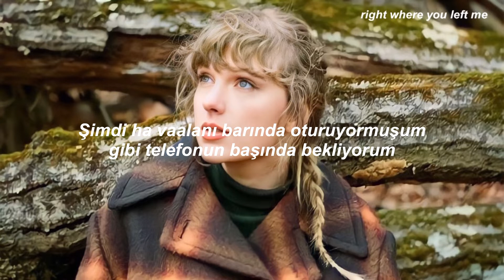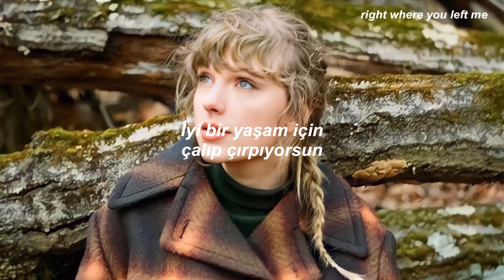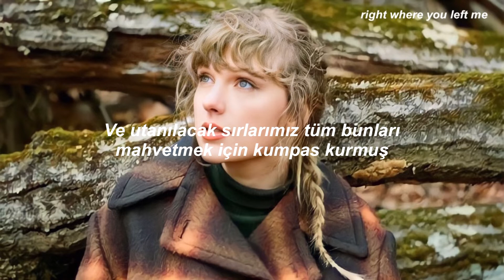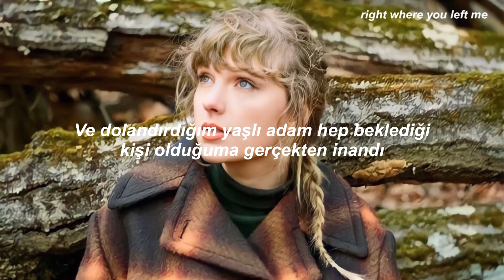Taylor Swift - cowboy like me // Türkçe Çeviri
Lyrics

And the tennis court was covered up
With some tent-like thing
And you asked me to dance
But I said, "Dancing is a dangerous game"
Oh, I thought
This is gonna be one of those things
Now I know
I'm never gonna love again

I've got some tricks up my sleeve
Takes one to know one
You're a cowboy like me
Never wanted love
Just a fancy car
Now I'm waiting by the phone
Like I'm sitting in an airport bar
You had some tricks up your sleeve

Perched in the dark
Telling all the rich folks anything they wanna hear
Like it could be love
I could be the way forward
Only if they pay for it

You're a bandit like me
Eyes full of stars
Hustling for the good life
Never thought I'd meet you here
It could be love
We could be the way forward
And I know I'll pay for it

And the skeletons in both our closets
Plotted hard to mess this up
And the old men that I've swindled
Really did believe I was the one
And the ladies lunching have their stories about
When you passed through town
But that was all before I locked it down

Now you hang from my lips
Like the Gardens of Babylon
With your boots beneath my bed
Forever is the sweetest con

I've had some tricks up my sleeve

And I'm never gonna love again